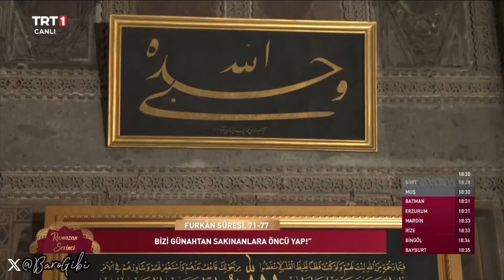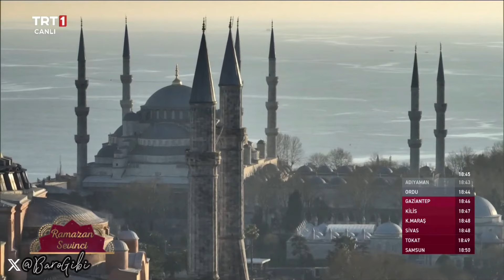Ramazan Sevinci 7. Bölüm | Konuk: Prof. Dr. Ömer Türker | Konu: İslam Ahlakı (17 Mart 2024)